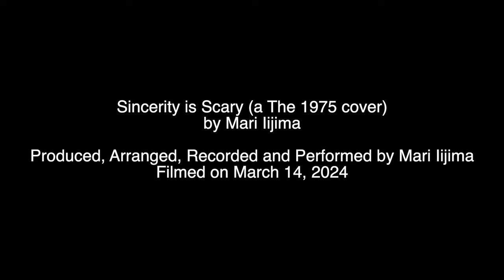Sincerity is Scary (a The 1975 cover) by Mari Iijima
Produced, Arranged, Recorded and Performed by Mari Iijima

Join Mari’s super cool YouTube levels!
Mari Smile Supporters
US$9.99
Mari Original Loyalty badges
Mari Original Emojis

Mari Sazanami Supporters
US$24.99
Mari Original Emojis
Meeting with Mari on Zoom every month
Bonus from Mari

Mari Emerald Supporters
US$49.99
Mari Original Emojis
Making of Mari Documentary Videos
Bonus from Mari

Mari Mega Supporters
US$99.99
Mari Original Emojis
Bonus from Mari
Exclusive Concert Series
Thank You Credit + Free Signed CDs

Thank you for your support! Peace on Earth.